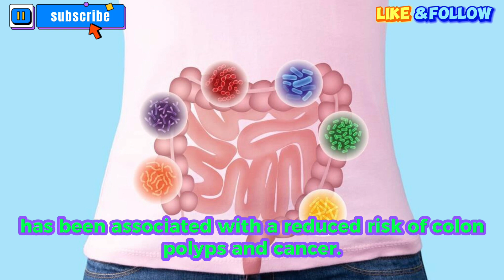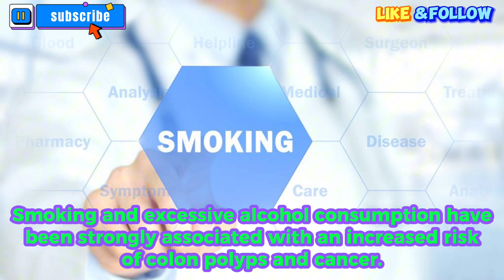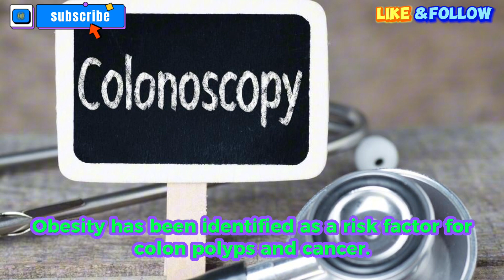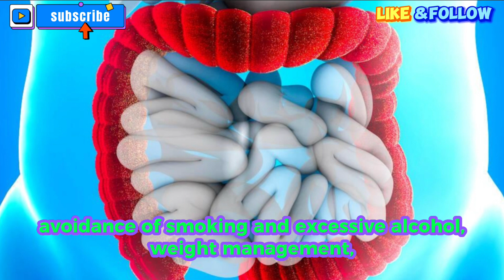Understanding Colon Polyps: Types, Risks, and Prevention Strategies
Lifestyle Changes to Lower the Risk of Colon Polyps and Cancer

Colon polyps and cancer are significant health concerns worldwide, impacting millions of lives each year. However, emerging research has shed light on lifestyle changes that can effectively reduce the risk of developing colon polyps and ultimately lower the risk of colorectal cancer. Understanding these lifestyle modifications is crucial for promoting overall health and preventing these potentially life-threatening conditions.

Diet plays a pivotal role in colon health. A diet rich in fruits, vegetables, and whole grains, while low in red and processed meats, has been associated with a reduced risk of colon polyps and cancer. These dietary adjustments aim to increase fiber intake and provide essential nutrients and antioxidants that help combat inflammation and oxidative stress in the colon.

Regular physical activity is another cornerstone in the prevention of colon polyps and cancer. Engaging in moderate exercise for at least 30 minutes most days of the week has been linked to a decreased risk. Exercise aids in maintaining a healthy weight, improving bowel movements, and reducing inflammation, all contributing to a healthier colon.

Smoking and excessive alcohol consumption have been strongly associated with an increased risk of colon polyps and cancer. Quitting smoking and moderating alcohol intake are essential steps toward reducing this risk. Smoking cessation not only benefits overall health but also significantly decreases the likelihood of developing colorectal issues.

Maintaining a healthy body weight is crucial. Obesity has been identified as a risk factor for colon polyps and cancer. Adopting a balanced diet and regular exercise routine can help manage weight, reducing the chances of developing these conditions.

Regular screenings and early detection are fundamental in preventing colon polyps from progressing into cancer. Colonoscopies and other screening methods enable healthcare professionals to identify and remove polyps before they become cancerous, significantly reducing the risk of advanced disease.

Additionally, stress management and adequate sleep play roles in maintaining overall health, potentially impacting colon health indirectly. Chronic stress and poor sleep patterns have been linked to inflammation and compromised immune function, which could contribute to increased susceptibility to colon polyps and cancer.

In conclusion, making deliberate lifestyle changes can significantly lower the risk of colon polyps and colorectal cancer. A balanced diet rich in fruits, vegetables, and whole grains, regular physical activity, avoidance of smoking and excessive alcohol, weight management, stress reduction, sufficient sleep, and regular screenings are all pivotal components in reducing this risk. By incorporating these lifestyle modifications, individuals can take proactive steps towards safeguarding their colon health and overall well-being.

This informative essay highlights the crucial lifestyle changes individuals can implement to lower the risk of developing colon polyps and cancer. Understanding the significance of these changes empowers individuals to make informed choices and prioritize their health.